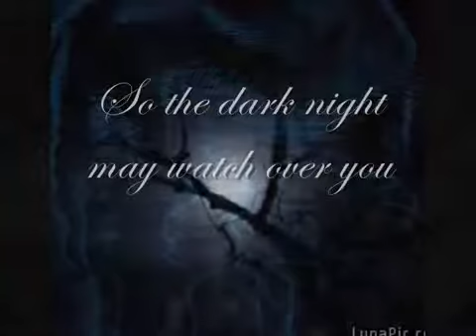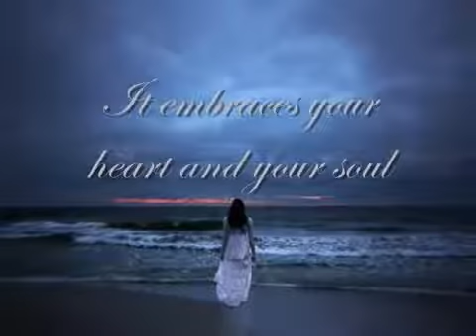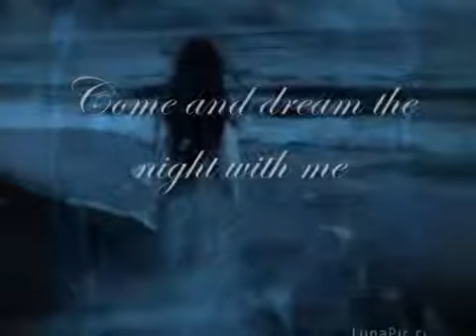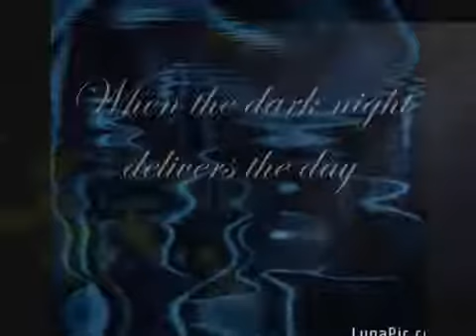Nocturne_Secret_Garden_With_Lyrics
Now let the day
Just slip away
So the dark night may watch over you
Velvet blue, silent true
It embraces your heart and your soul
Nocturne

Never cry, never sigh
You don't have to wonder why
Always be, always see
Come and dream the night with me
Nocturne

When the night draws near
And fills you with dreams and desire
Like a child asleep
So warm, so deep
You will find me there waiting for you
Nocturne

We will fly, to the sky
We don't have to wonder why
Nocturne

Though darkness lay
It will give way
When the dark night delivers the day
Nocturne